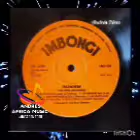LOS TULIPANES (Uthembeni) Soul Brothers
Andrés África Music (Andrés Pérez) Con Este Temazo Qué Insignia De La Máxima Expresión y Orgullo de Los Cartageneros El CONDE
Conocido Popularmente Cómo LOS TULIPANES (Uthembeni) de La Orquesta Soul Brothers

SOUL BROTHERS
Pocas bandas duran 30 años. Menos aún ayudan a definir la música de un país de la forma en que los Soul Brothers tienen la de Sudáfrica. Su versión particular de mbaqanga, el omnipresente jive del municipio, los ha convertido en estrellas en su tierra natal, con más de 30 álbumes que cubren su tiempo. El cantante David Masondo y el teclista Moses Ngwenya tocan juntos desde 1976, pero la génesis de los Soul Brothers se remonta más atrás, a los Groovy Boys, una banda de Natal de 1970 donde Masondo era el baterista. No duró mucho, pero Masondo, el bajista Zakes Mchunu y el guitarrista Tuza Mthethwa mantuvieron viva la música mientras trabajaban en una fábrica. En 1974 dieron un salto de fe, 600 millas hasta Johannesburgo, en busca de fama y fortuna, ninguna de las cuales llegó rápidamente. Tocaron sesiones, acompañaron a otras bandas, todo el tiempo trabajando en su propio sonido y tomando el nombre de Soul Brothers, un apodo muy apropiado para un grupo más influenciado por el soul estadounidense que la tendencia pop británica predominante, mezclándolo con el jive del pueblo que habían crecido escuchando. . El punto de inflexión llegó en 1976, cuando Ngwenya se unió, trayendo su sonido de órgano Hammond B3 a la mezcla, y el guitarrista rítmico American Zulu también se unió al redil. De repente, la química era perfecta, como lo demostraron sus dos primeros sencillos, "Mshoza Yami" y "Mama Ka S'Bongile", ambos se convirtieron en grandes éxitos sudafricanos. Volaban alto; pero de repente vino un descenso similar al de Ícaro, ya que el fundador Mthethwa murió en un accidente automovilístico en 1979, luego Zulu renunció en 1982. Sin embargo, la banda lanzó Isiphiwo, que vendió más de 200,000 copias, recuperándose muy bien.